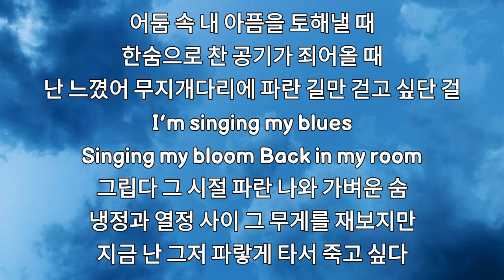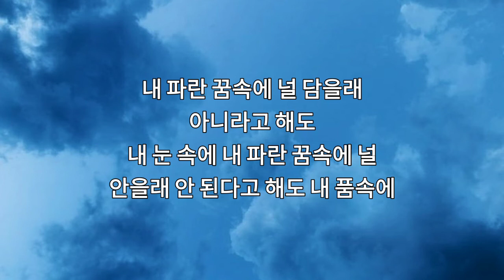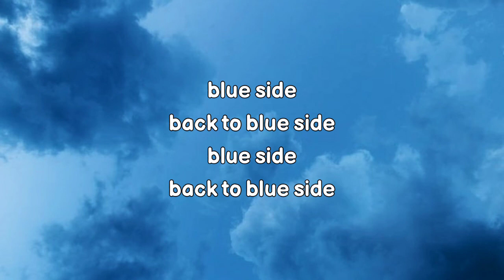'Blue Side' - J-HOPE / [Hangul Lyrics , 한국어 가사]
Produced By : ADORA & Hiss noise
Written By : ADORA, Hiss noise & j-hope
Release Date : March 2, 2018